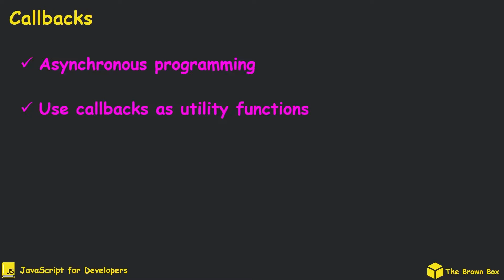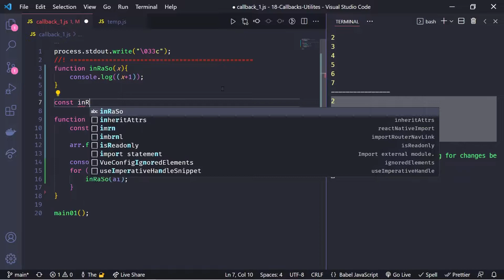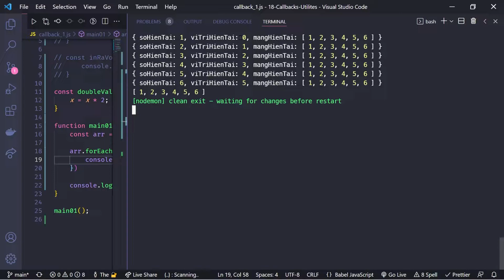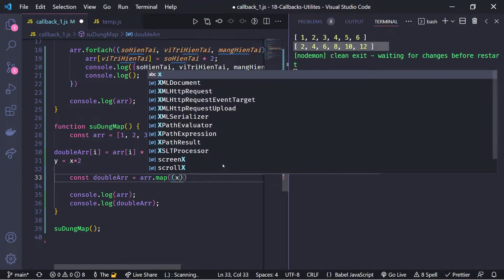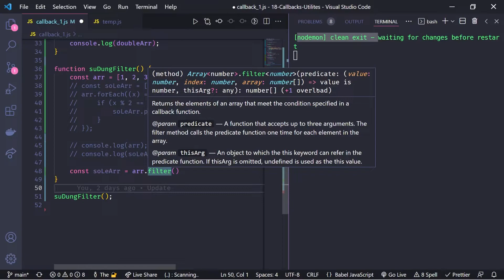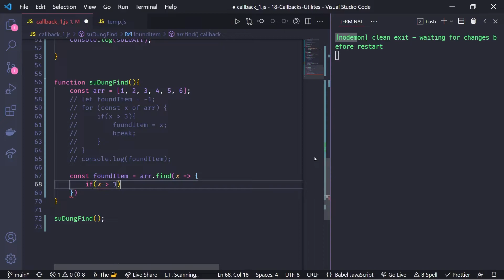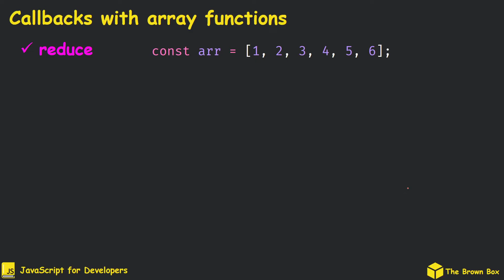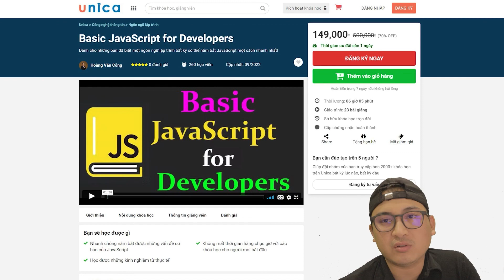JavaScript for Developers [18]: Utility Functions 1